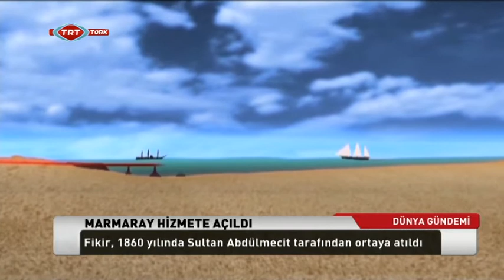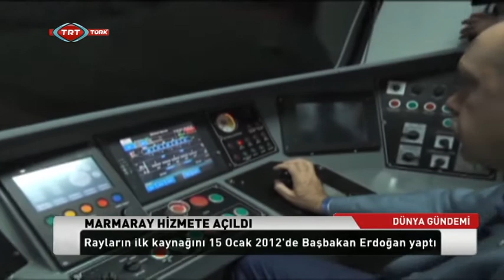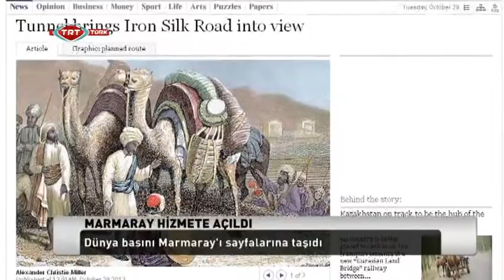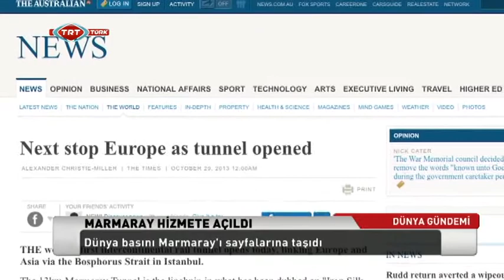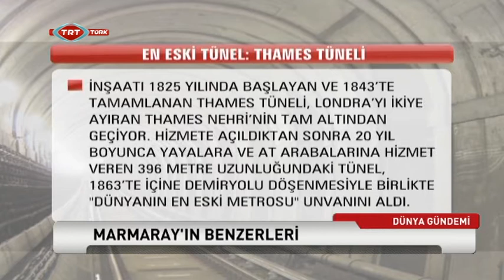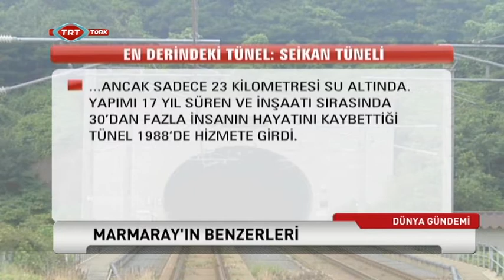Asrın Projesi Marmaray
TRT Dünya Gündemi 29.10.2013 tarihli saat 18:00 yayınımız.

Asrın Projesi Marmaray Hizmete Açıldı
Filistinli Mahkumlar

Ayşe Süberker ve Buket Güler'in Sunumuyla TRT Dünya Gündemi Hafta İçi Her Gün TSİ 10.00 ve 18.00'de TRT-Türk'te.